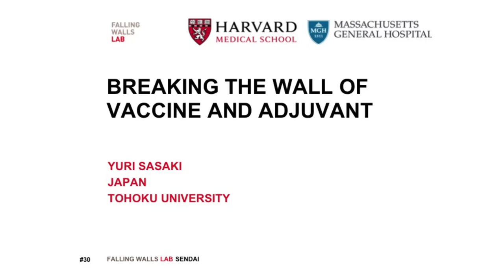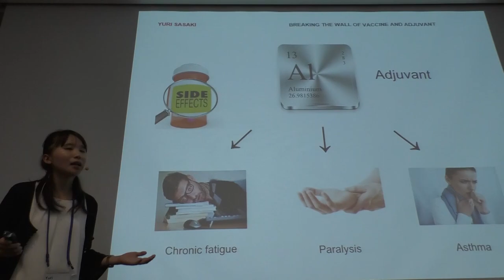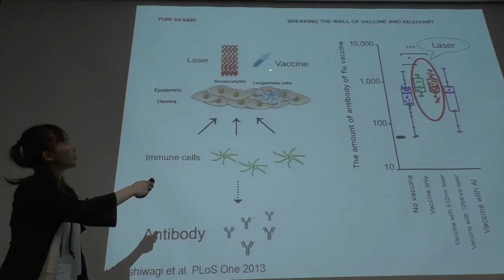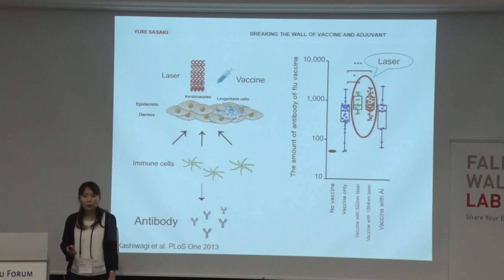Falling Walls Lab Sendai -- Breaking the Wall of Vaccine and Adjuvant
Falling Walls Lab Sendai 3rd Place: Ms. Yuri Sasaki (Tohoku University)
Falling Walls Lab Sendai -- August 31, 2018 @ Tohoku University